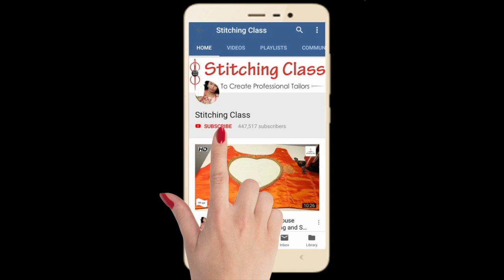Reuse Leftover Cloth | DIY | बचे हुए टुकड़े को किस तरह यूज करें,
Bag Design, Bag Making, Blouse Designs, Latest blouse models, Blouse cutting and stitching, Blouse neck designs

Poonam Gupta
(Stitching Class)